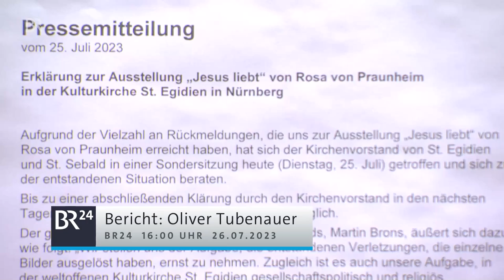Zu viel Kritik: Egidienkirche schließt queere Ausstellung | BR24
Die queere Ausstellung "Jesus liebt" mit Bildern von Rosa von Praunheim in der Nürnberger Kirche St. Egidien polarisiert – so stark, dass die Verantwortlichen sie aufgrund der Reaktionen nach nur fünf Tagen zeitweilig schließen.

Artikel zum Thema:
Zu viel Kritik: Egidienkirche schließt queere Ausstellung